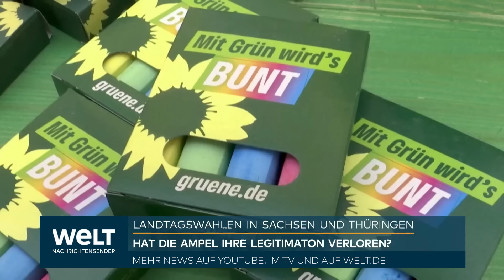LANDTAGSWAHLEN: Woidke muss liefern! SPD-Erfolg und Scholz' Position hängt von Brandenburg-Wahl ab!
Die jüngsten Wahlergebnisse in Thüringen und Sachsen setzen die Ampelparteien unter enormen Druck. Während die AfD in Thüringen zur stärksten Kraft aufsteigt, geraten die etablierten Parteien in Bedrängnis. CDU und Linke stehen vor der Herausforderung, politische Allianzen zu schmieden, die Regierungsbildung bleibt ungewiss. Auch die SPD sieht sich internen Spannungen ausgesetzt, die die Position von Olaf Scholz schwächen könnten. Die politische Landschaft in Deutschland steht vor einem Umbruch, der tiefgreifende Auswirkungen auf die Bundestagswahl 2025 haben könnte.

Mit Blick auf die bevorstehende Landtagswahl in Brandenburg steht Ministerpräsident Dietmar Woidke im Zentrum der politischen Aufmerksamkeit. Sein Erfolg könnte entscheidend für die Stabilität der SPD im Osten Deutschlands sein. Sollte Woidke es schaffen, Brandenburg für die SPD zu halten, würde das nicht nur seine Position stärken, sondern auch den angeschlagenen Kanzler Olaf Scholz vor parteiinternen Angriffen schützen. Ein Scheitern hingegen könnte die SPD weiter in die Krise stürzen und die Debatte um die zukünftige Führung der Partei intensivieren. Brandenburg wird damit zum Schlüsselfaktor für die politische Zukunft der Sozialdemokraten.